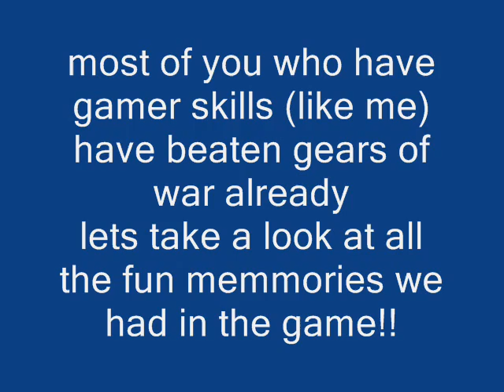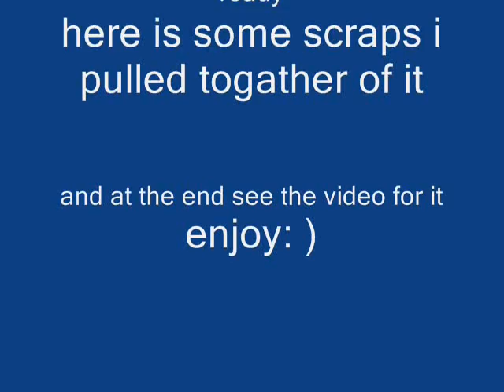a look at the gears of war game(s)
the best gamers ever like me know of and beaten gears of war well gamers and me i have a knew challenge for you so look inside